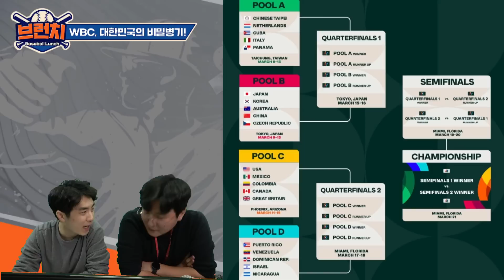2023 WBC, 대한민국의 비밀병기는 토미 현수 에드먼? (김하성과 키스톤 콤비?) 베이스볼런치 아쿠아픽 이벤트 2022.12.12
00:00 토미 에드먼, 예비 명단 50인 포함
01:25 토미 에드먼 성적
01:59 토미 에드먼 WBC 참가 어떻게 보나?
03:34 KBO와 이강철 감독은 긍정적으로 생각하나?
04:22 레프 스나이더 가능성은?
05:15 WBC, 투수가 문제다?
08:08 WBC 일정

출연진 : 안치용 해설위원, 도상현 기자 (치용이형 자리 비울 시 구원투수들 상시 대기중)
비시즌 월/목 오전 10시 네이버TV/유튜브 라이브 녹화